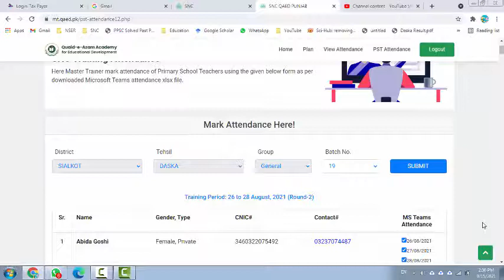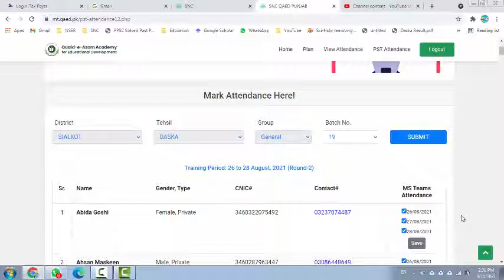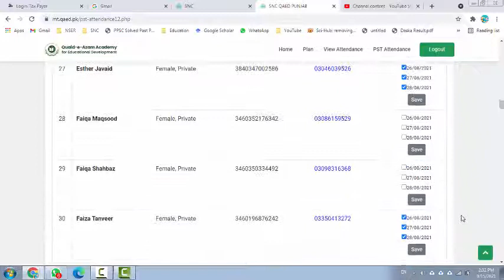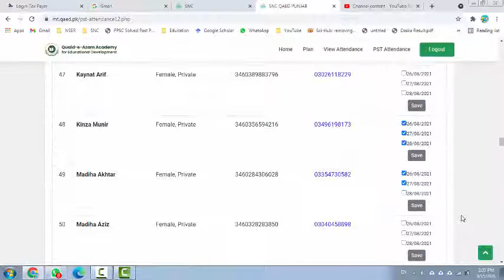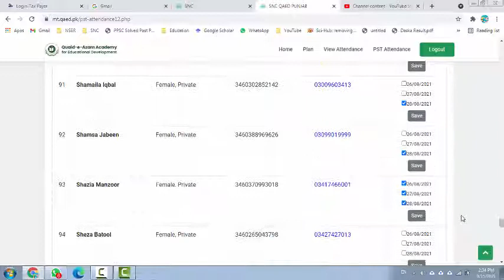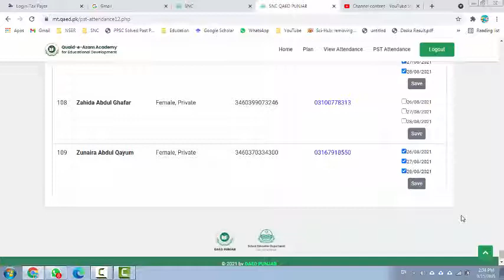Batch 19 Attendance